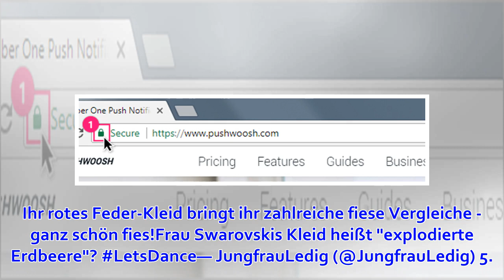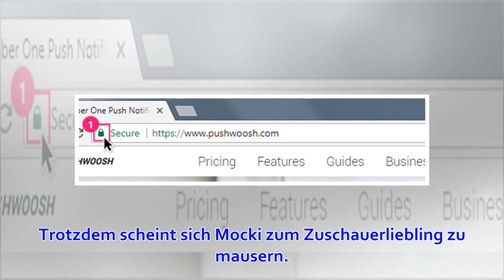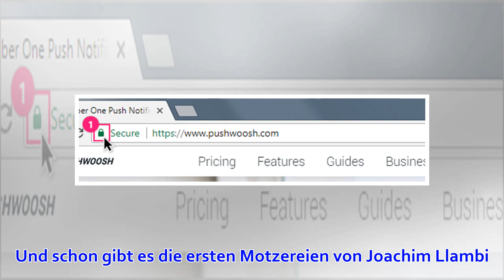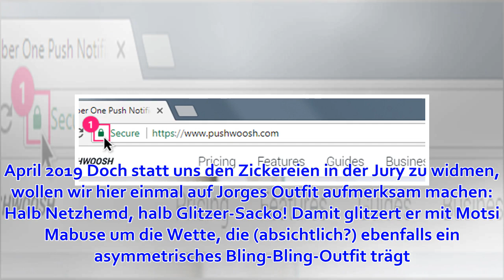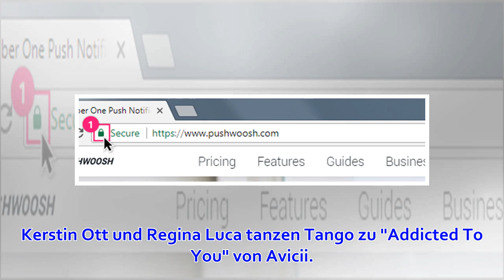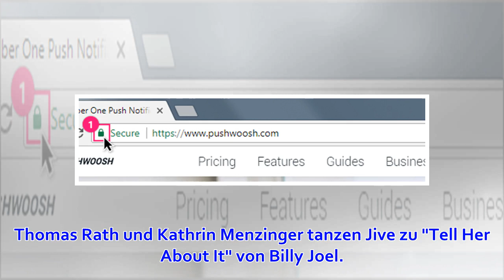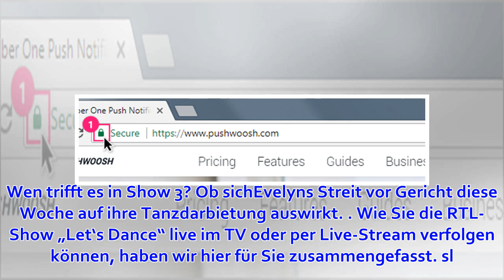„Let‘s Dance“ 2019: Kandidatin macht Geständnis über ihre Brüste - und entwickelt sich zum Zuscha...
Seit zwei Wochen ist jeden Freitag wieder „Let‘s Dance“ angesagt. Heute steht die dritte Runde an. Was die Zuschauer da erwartet, lesen Sie hier. Update um 21.55 Uhr: Nicht nur die Klamotten-Verwirrungvon Jury-Mitglied Jorge Gonzalez sorgt für Aufsehen. Au...